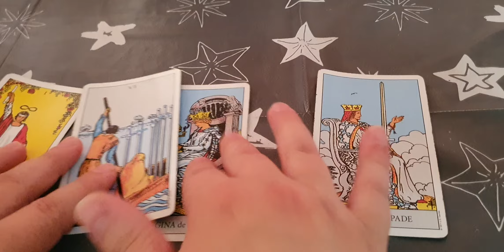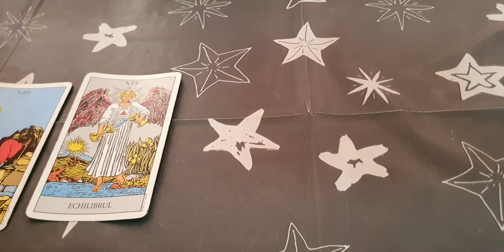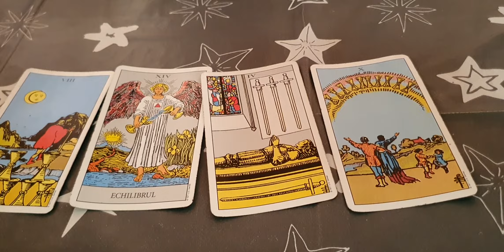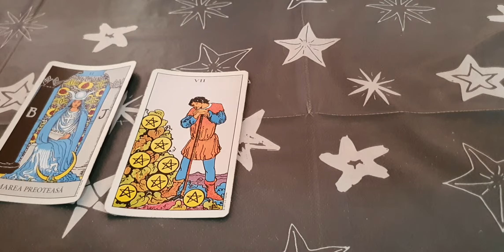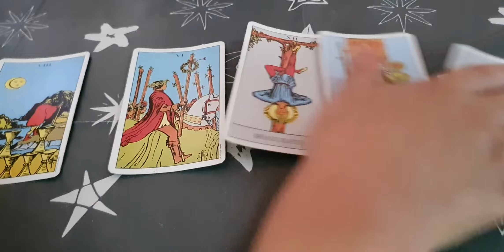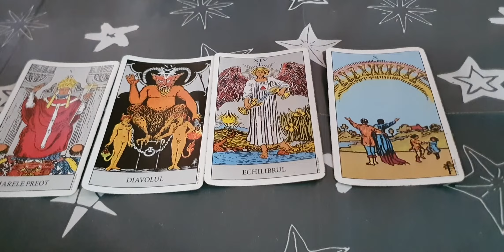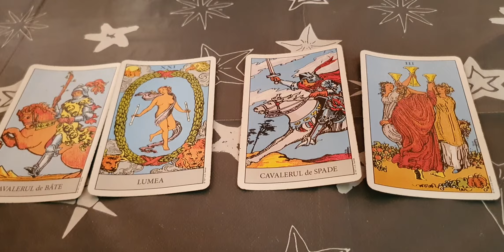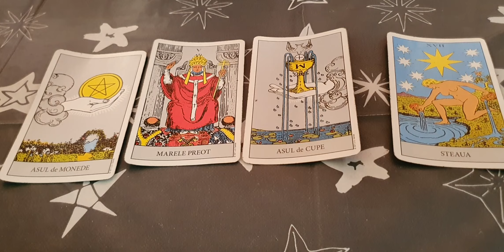Energia zilei de 31 iulie